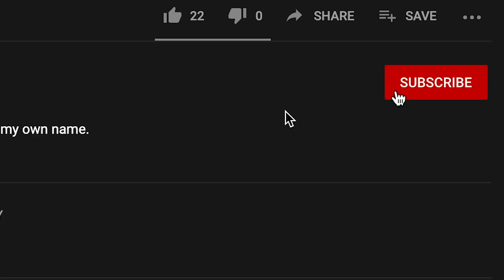If you take what YouTubers say literally